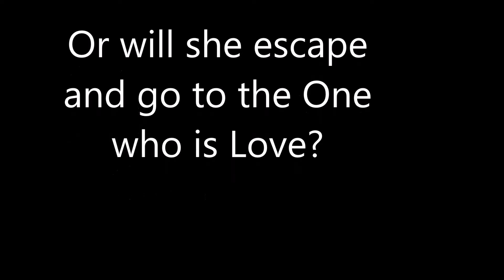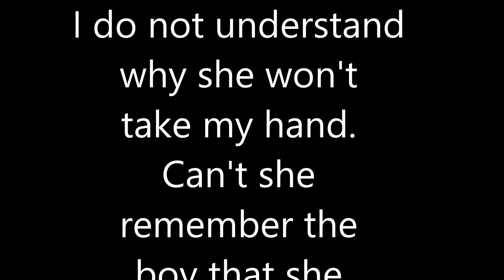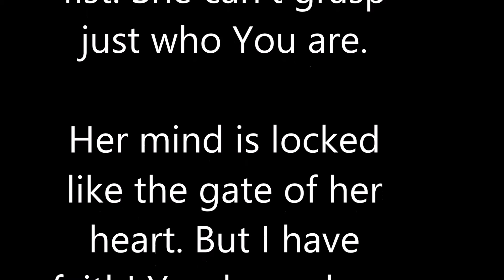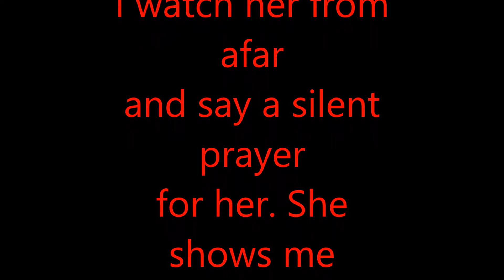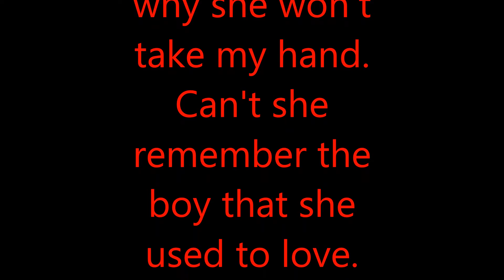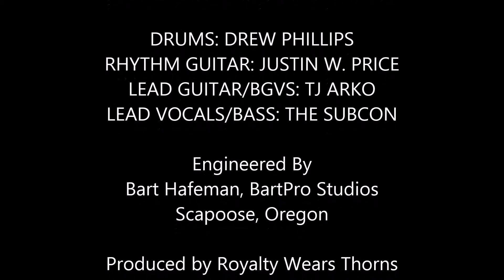Lost by Royalty Wears Thorns